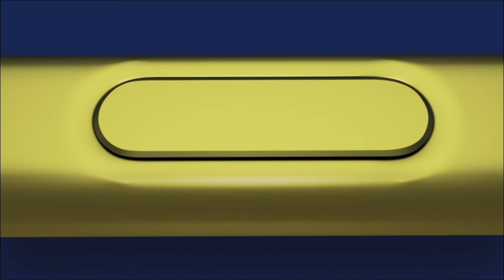¿Ya conoces el nuevo Samsung Galaxy Note 9?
Puedes disfrutar ahora en LaCuracaNi del nuevo Galaxy Note 9 y disfrutar de todas sus maravillosas bondades.